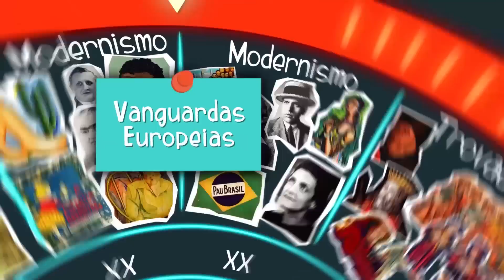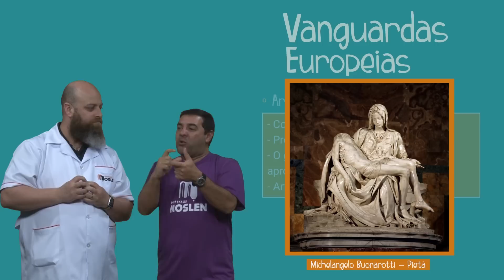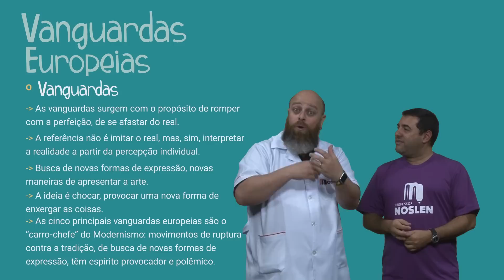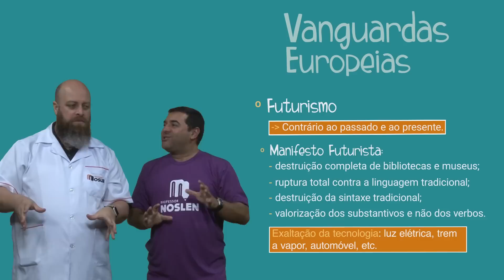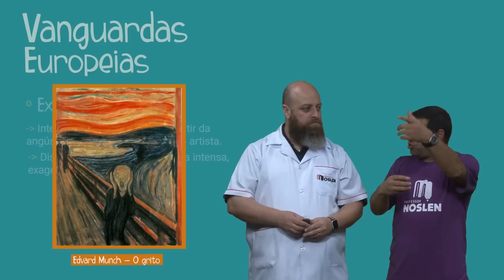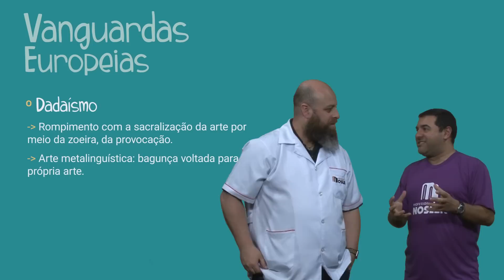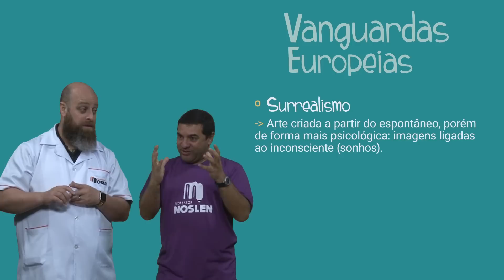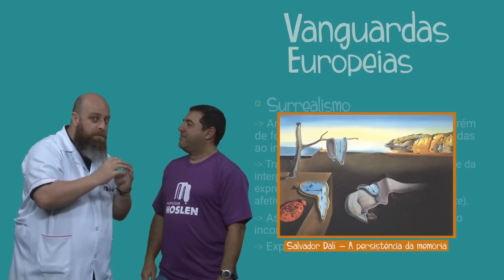Vanguardas Europeias [Prof. Noslen]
Neste vídeo, eu e o professor Gabriel Félix apresentamos a vocês o Futurismo, o Expressionismo, o Cubismo, o Dadaísmo e o Surrealismo, ou seja, as cinco Vanguardas Europeias, que nada mais são do que o “carro-chefe” do Modernismo. Não seja louco de perder!